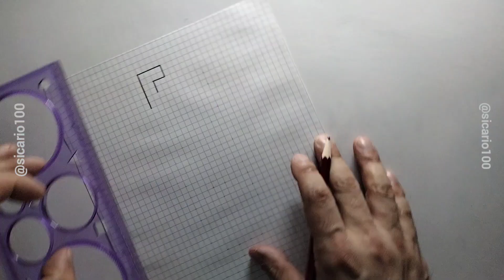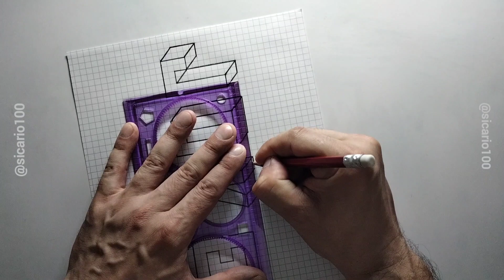drawing 3D: how to draw word JOKER? how to draw 3D Letters J, O, K, E, R. pencil drawing in 3d?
how to draw movie name JOKER? Feature film "Joker"!

drawing 3D JOKER? how to draw text JOKER in 3d?  how to draw word JOKER in 3d? pencil drawing 3d JOKER?
 Drawing video.stock photos, images, photos, Stock Illustrations, image, png.step by step/.

drawing letter j, drawing letter o, drawing letter k, drawing letter e, drawing letter r - 3d drawing word pencil drawing.